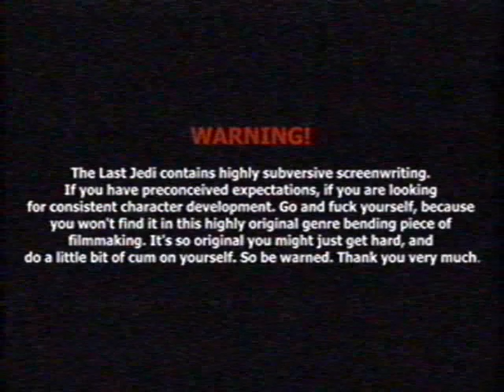The Last Jedi Explained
A short explanation of the plot of Star Wars: The Last Jedi.